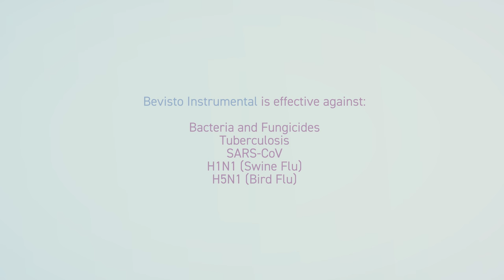Bevisto-Instrumental (Ultra Sonic Soaking Trays) 4K